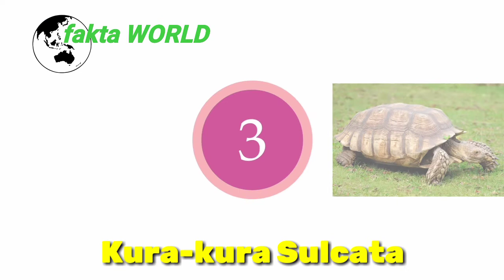Mengetahui 6 Jenis Kura-kura Terbesar Di Dunia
Kura-kura merupakan salah satu hewan purba yang masih bertahan,bahkan banyak ditemukan hingga saat ini.Kura-kura juga lazim dijadikan peliharaan sebab hewan ini jinak dan tidak berbahaya.Kura-kura dibagi menjadi beberapa jenis berdasarkan habitatnya,ada yang tinggal di darat dan ada juga yang memiliki habitat air tawar.